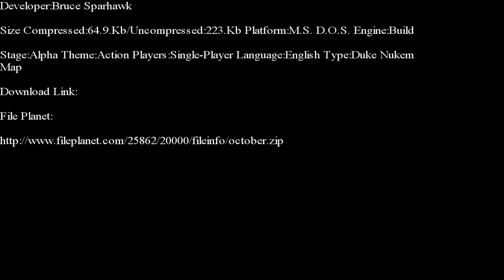Duke Nukem 3-D-October E-Duke 32 Edition Part 1